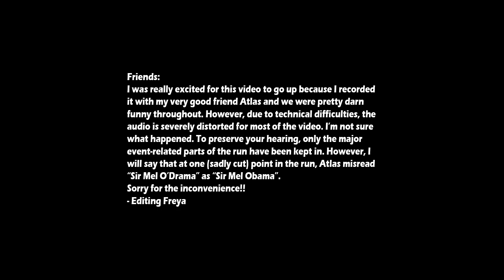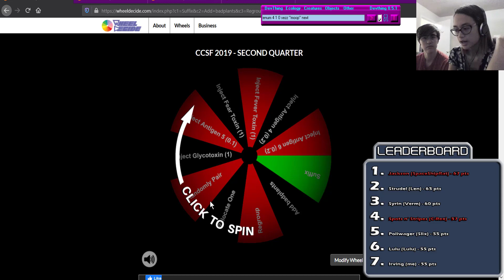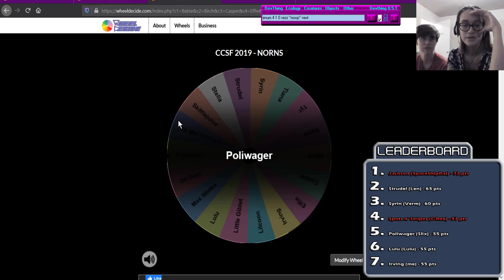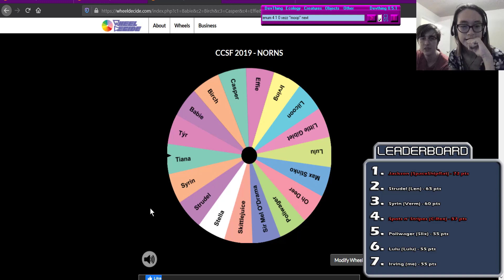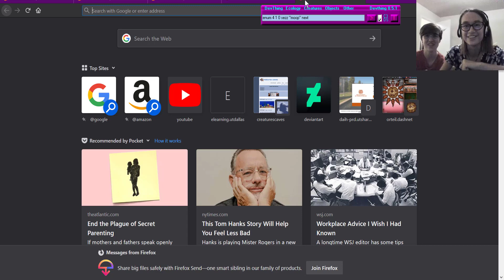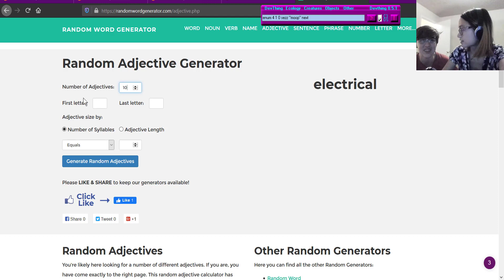(Technical difficulties!) CCSF 2019 | Day 11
50 Babie
45 Birch the Embarrassed
40 Casper
*30 Cobra
55 Effie
55 Irving
*72 Jackson
*47 Kiki
50 Lilcoon
35 Little Gibleet
55 Lulu
55 Max Stinko (1 sb)
40 Oh Deer
*26 OwO Two Electric Boogaloo
60 Poliwager
*38 Sebby
30 Sir Mel O'Drama
35 Skittlejuice
*57 Spots n' Stripes
60 Stella (1 sb)
65 Strudel
60 Syrin
40 Tiana
35 Týr